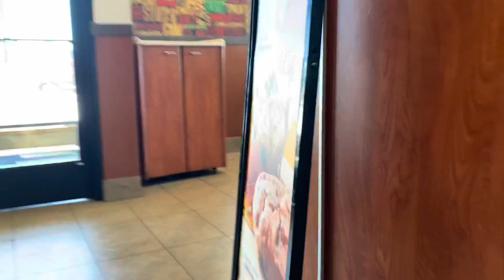Who knew you could do that!!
I still don’t know what I’m doing, but the editing is getting better, any tricks or tips are greatly welcomed, and appreciate it.